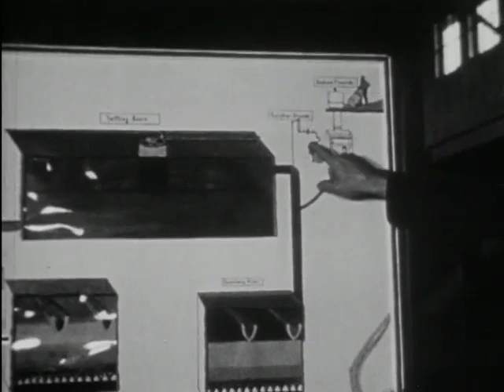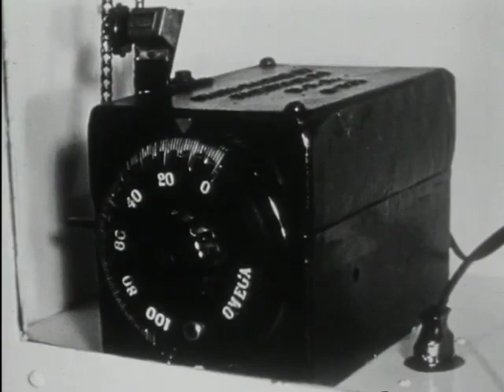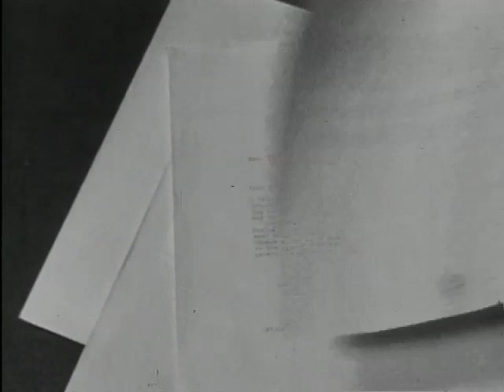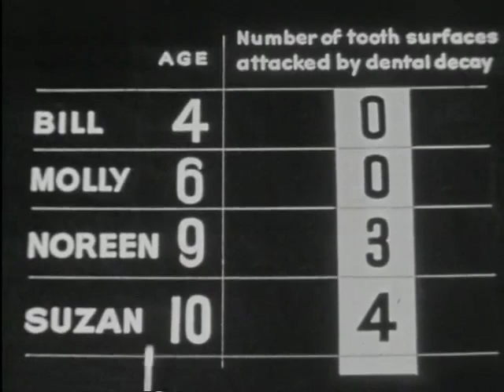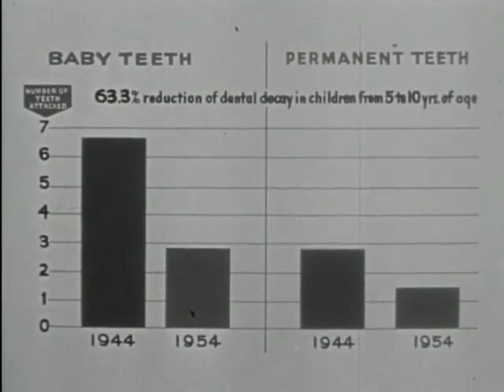Truth About Fluoridation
The "The Truth About Fluoridation" video was produced by University of Michigan School of Dentistry alum, Ray E. Stevens Jr. (Class of 1944). This film promoted the dental health benefits of fluoridation. The city of Grand Rapids was the first in the nation to adopt fluoridated public water systems on January 5th, 1945.